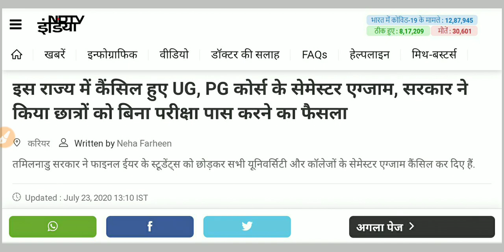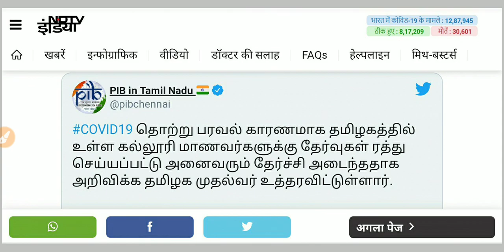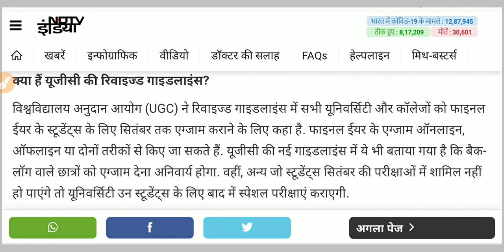All The UG & PG Exams are Cancelled / What About NEET & Jee Main 2020 / Latest Update from Govt